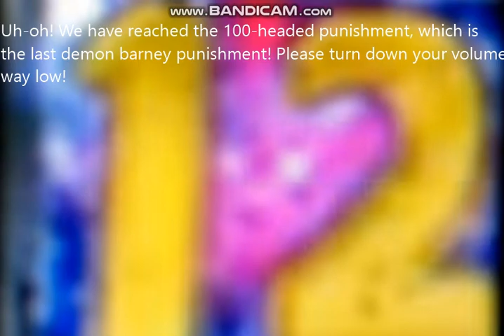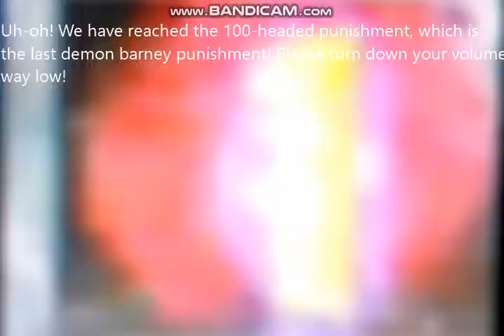Uh-oh! Users that are touching base with @Speedster-Gamer's barney error 6.5.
@Speedster-Gamer must use this countdown warning before the 100 headed punishment, aka the final demon barney punishment!